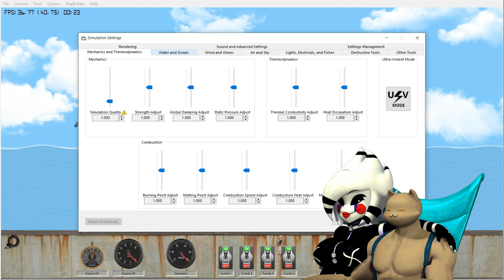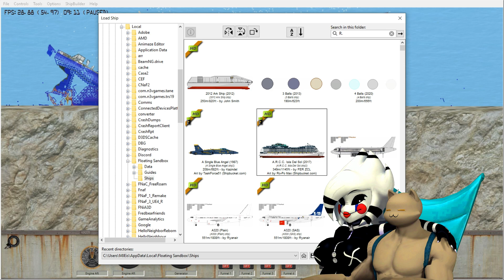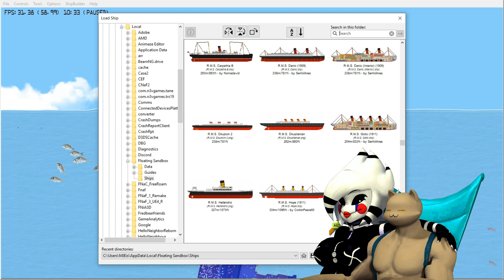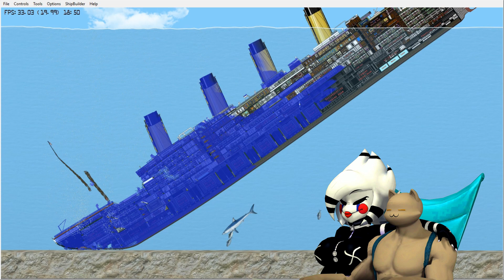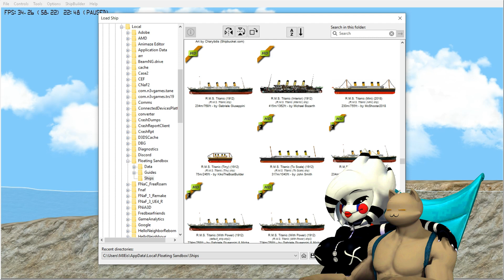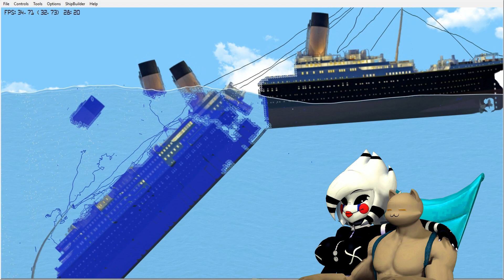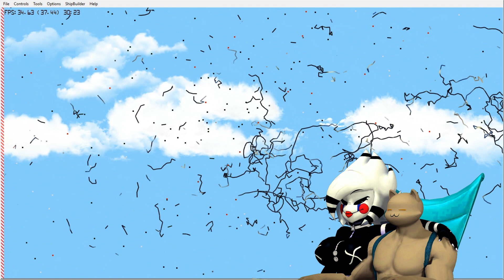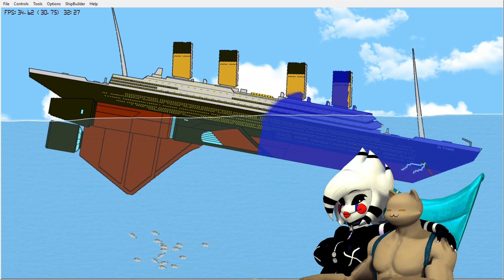Marie and Ghost Meowscles play Floating Sandbox gameplay